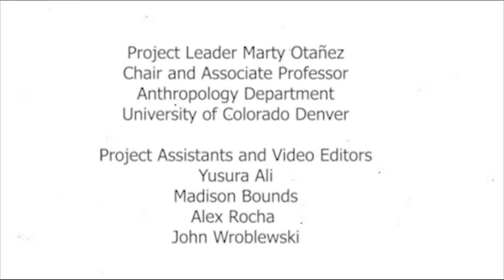In the 70s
John P., Pueblo, Colorado

Video Editors
Yusura Ali
Madison Bounds
Alex Rocha
John Wroblewski